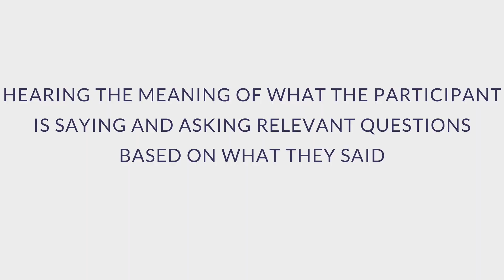Soft Skills to Land Your First User Research Job